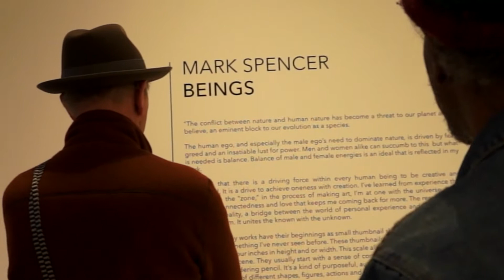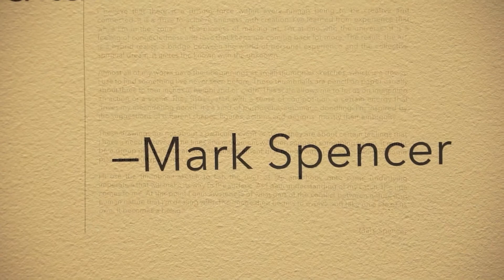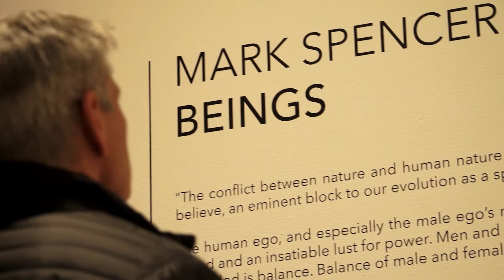Mark Spencer CCA show 03 06 2020